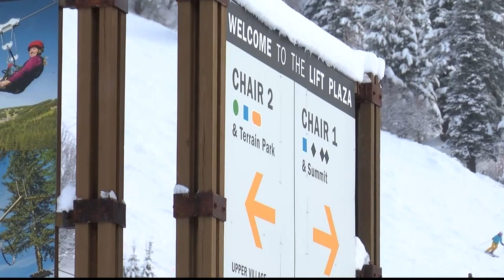Extreme weather shuts down chairlifts at Whitefish Mountain Resort